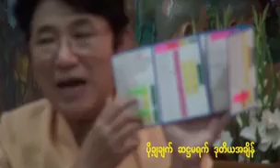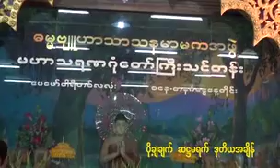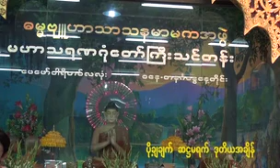၅၁၆။(၁၂) မဟာသရဏဂုဏ္ေတာ္ၾကီး ဆ႒မရက္ (ဒုတိယအခ်ိန္)